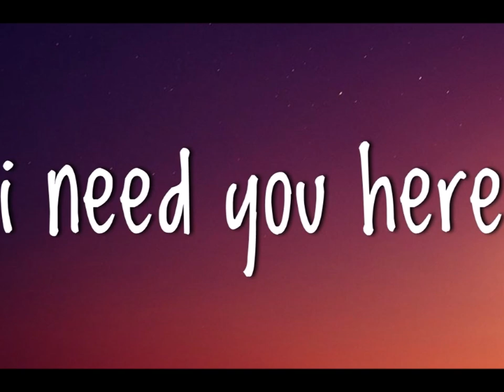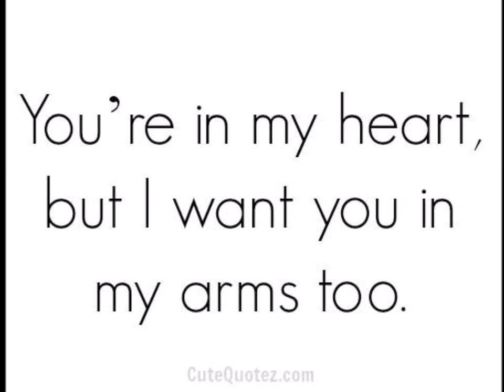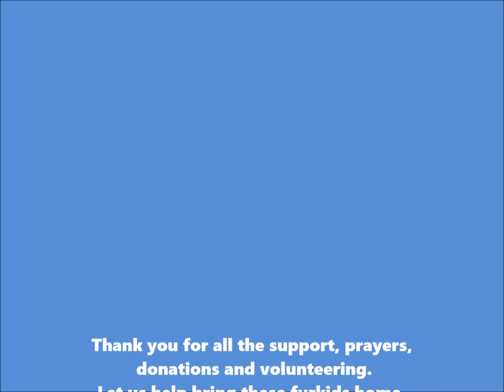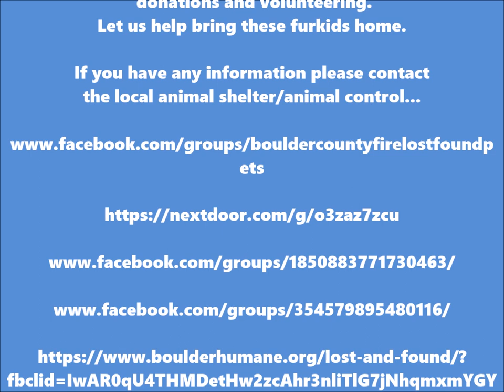Boulder County Fire, Colorado lost pets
Lost pets from the Boulder County, Colorado Fires